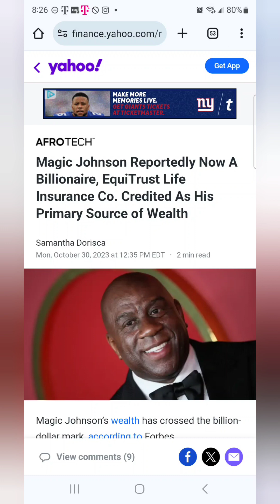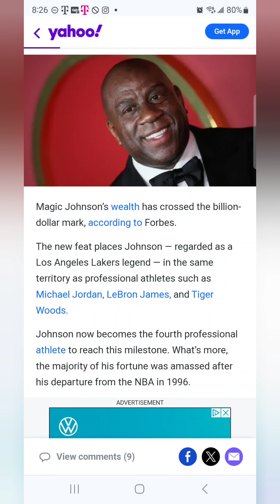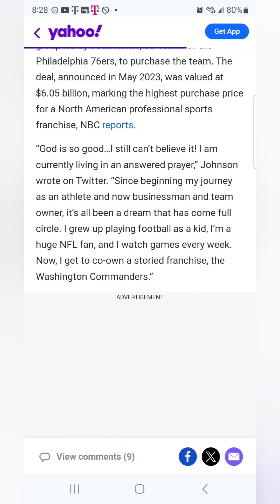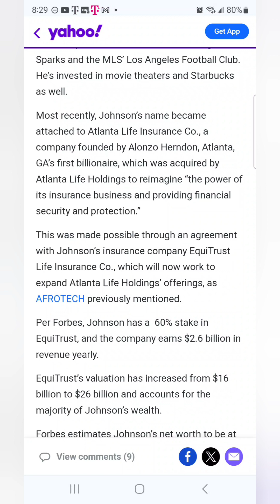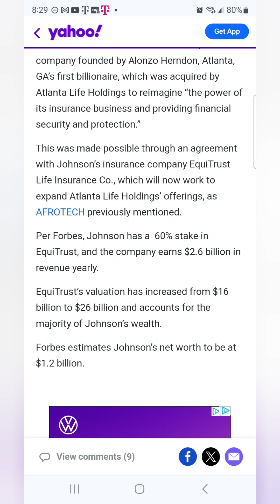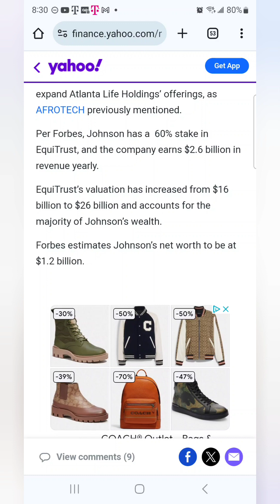Magic Johnson reached billionaire status